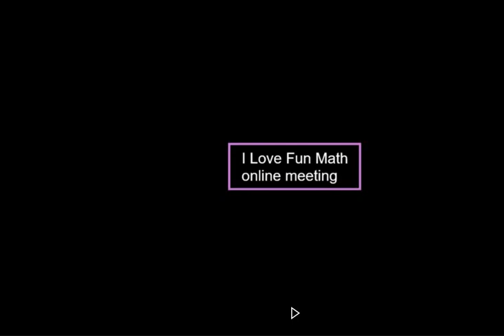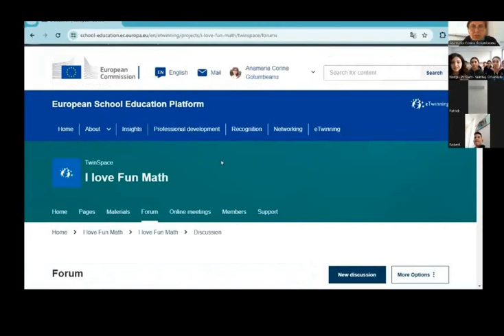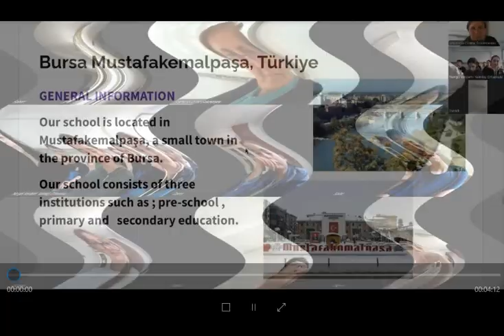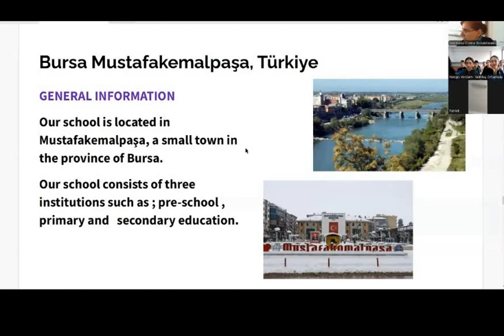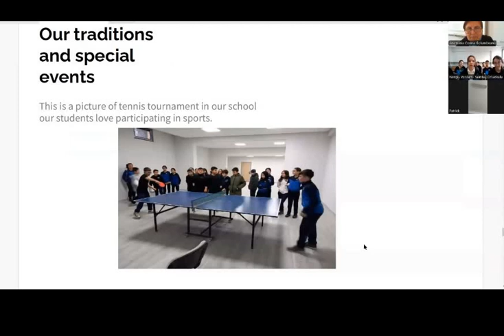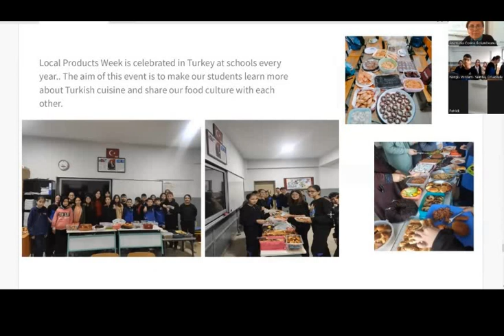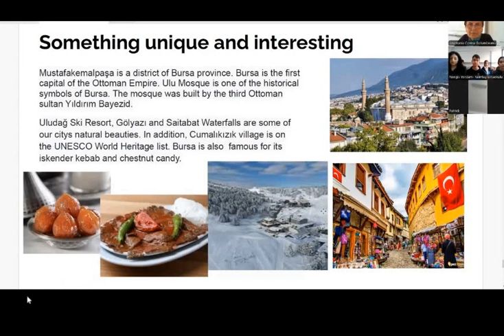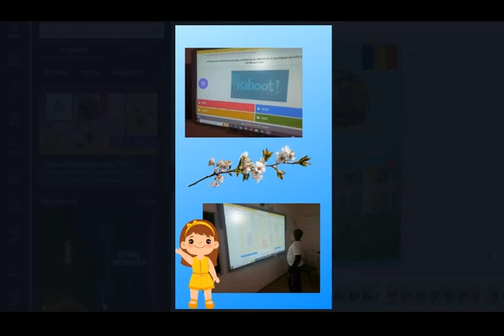I Love Fun Math online meeting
Online meeting of students in I Love Fun Math eTwining project.